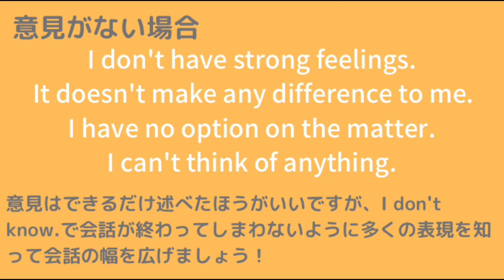英語で意見を言う時の表現！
こんにちは！
意見を述べる表現ってたくさんあるんです！
使いこなせるようになって、ネイティブに近づきましょう！